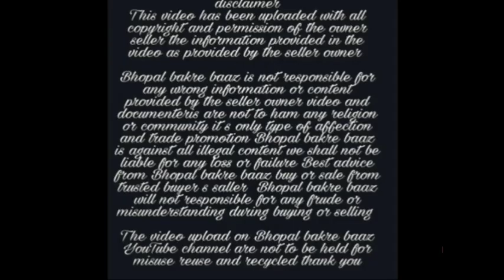High class kota andul goat documentary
Sojat bakra mandi
Sojat bakra
kota goat
Kota bakra